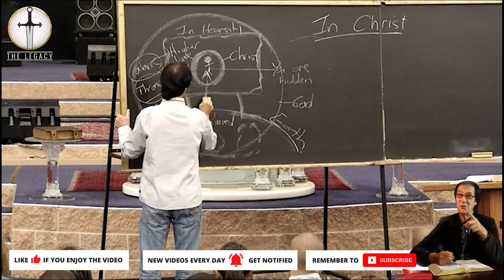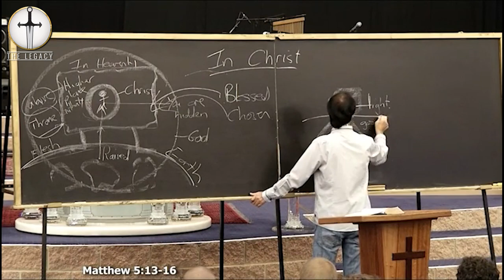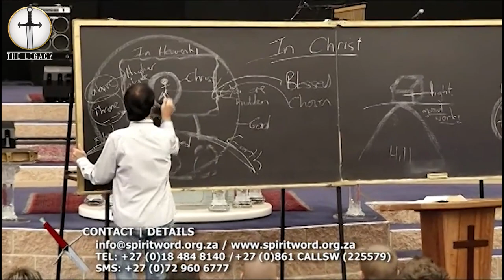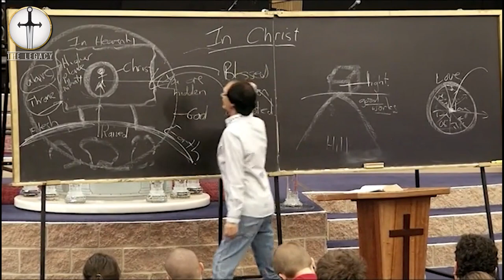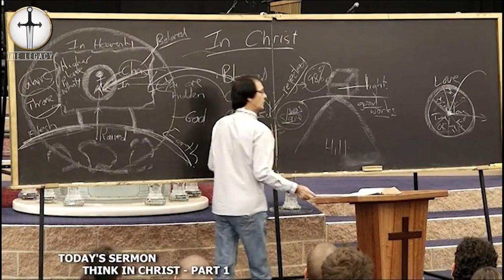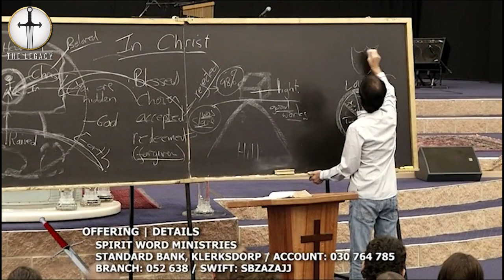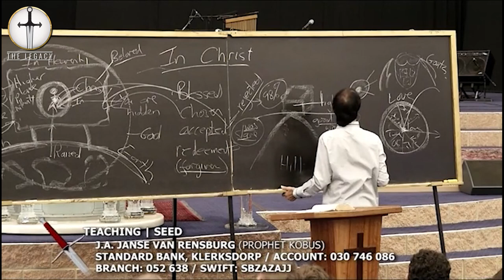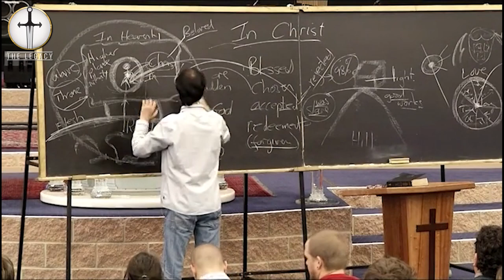Think in Christ Part 1 | Prophet Kobus van Rensburg